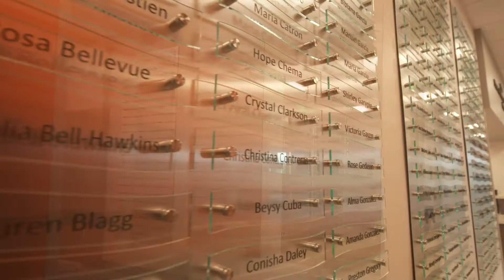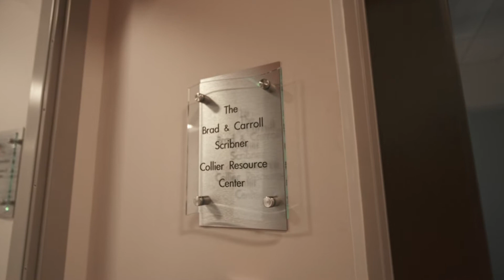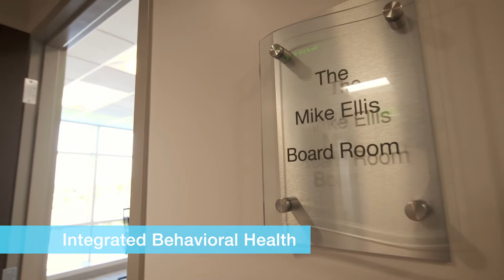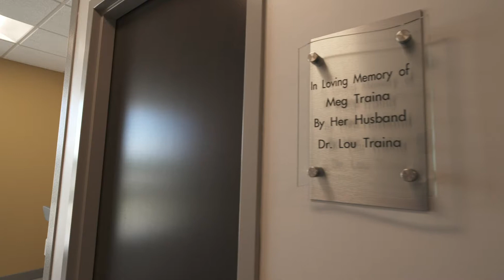A Tour of Healthcare Network's Nichols Community Health Center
Welcome to Healthcare Network's Nichols Community Health Center! As one of the most medically underserved areas in Collier County, the rapidly growing community of Golden Gate was in need of basic primary healthcare. To address this need,  Healthcare Network opened the Nichols Community Health Center, which is named after donor Jerry F. Nichols. The comprehensive medical center provides residents of all ages improved access to medical care, regardless of income or insurance status. Watch this short video to see inside and learn more about the services offered.

To learn more, visit HealthcareSWFL.org.